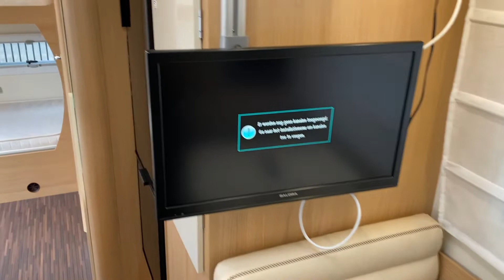McLouis Glamys 222 Alkoof camper 2020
Alkoof camper
7-persoons camper
stapelbed